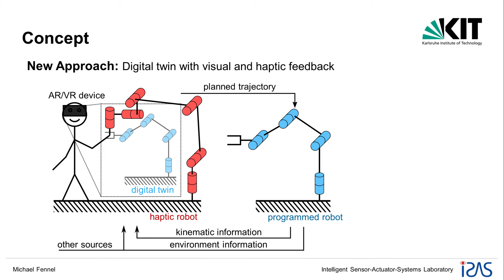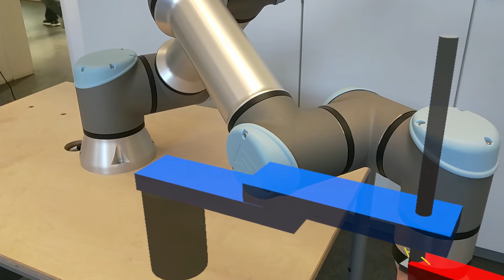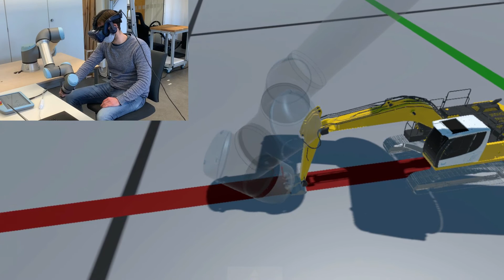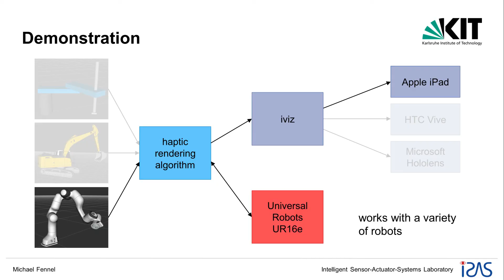Haptic Rendering of Arbitrary Serial Manipulators for Robot Programming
This video belongs to the paper "Haptic Rendering of Arbitrary Serial Manipulators for Robot Programming", which is accepted for publication in the IEEE Control Systems Letters.

In the video, the motivation and the basic idea of the paper are presented. Subsequently, the video gives a demonstration combining three different VR/AR devices with the three exemplary robots, that were introduced in the paper.

Authors: Michael Fennel, Antonio Zea, Johannes Mangler, Arne Roennau, Uwe D. Hanebeck

Abstract/Summary of the original publication:
The programming of manipulators is a common task in robotics, for which numerous solutions exist. In this work, a new programming method related to the common master-slave approach is introduced, in which the master is replaced by a digital twin created through haptic and visual rendering. To achieve this, we present an algorithm that enables the haptic rendering of any programmed robot with a serial manipulator on a general-purpose haptic interface. The results show that the proposed haptic rendering reproduces the kinematic properties of the programmed robot and directly provides the desired joint space trajectories. In addition to a stand-alone usage, we demonstrate that the proposed algorithm can be easily paired with existing visual technology for virtual and augmented reality to facilitate a highly immersive programming experience.